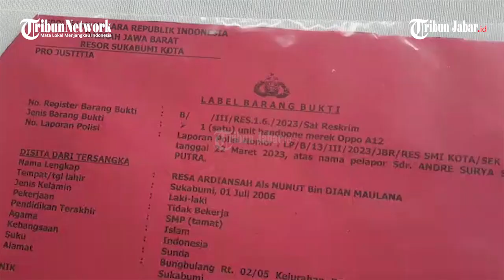Makin Brutal, Pelajar SMP di Kota Sukabumi Bacok Siswa Lain, Aksinya Disiarkan secara Live Instagram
Penulis: Dian Herdiansyah | Editor: Seli Andina Miranti | Video Editor: Edwin Tk